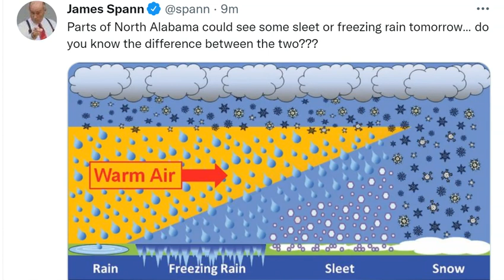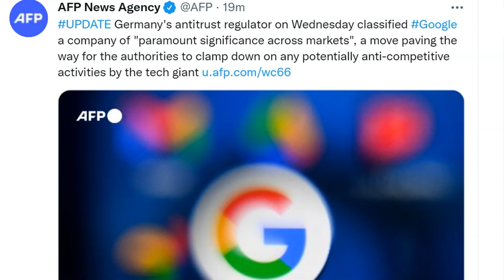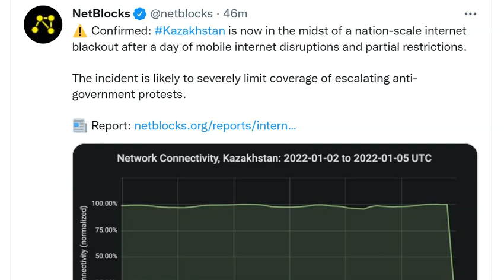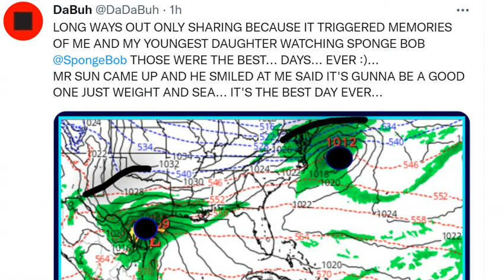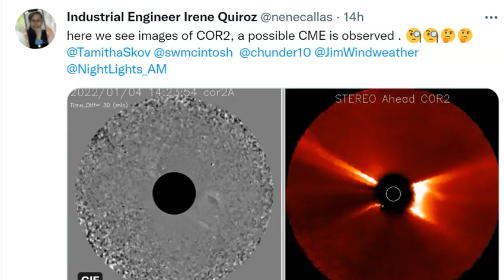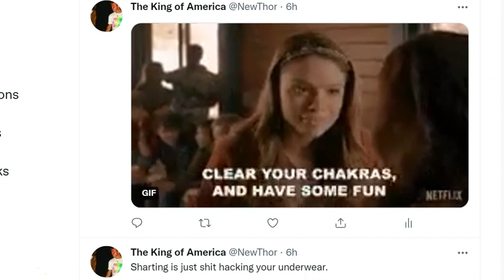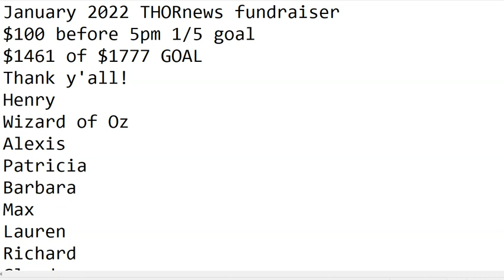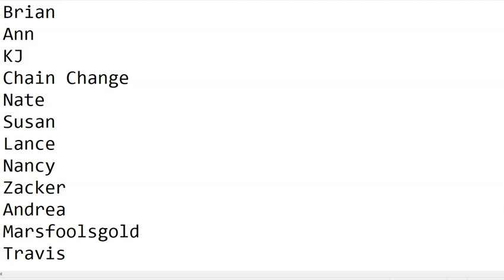ICE already causing problems across NorthEast USA! 4.8 Earthquake Nevada & 8th EQ for South Carolina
T LEWISON
5430 BIRDWOOD RD. #416
HOUSTON TEXAS 77096